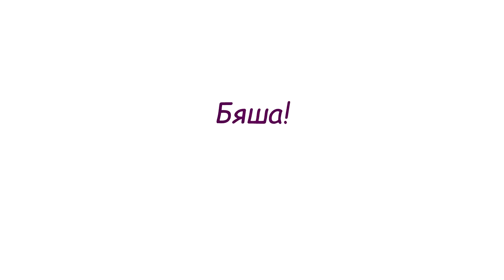Бяша 1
Есть советы? пишите...